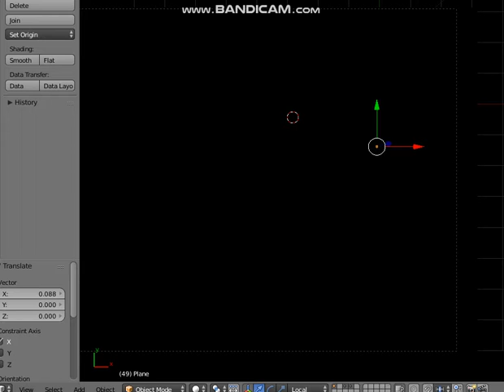How To Make Walt Disney Home Video 4th Take